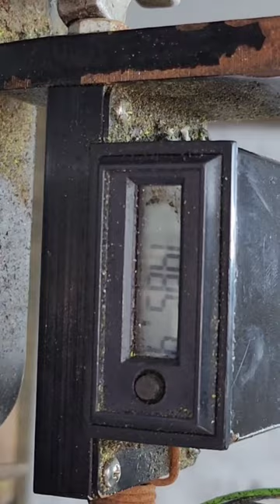How Many Colors Does It Take to bestfishinglines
1902 S.P.I.D suite A
Corpus Christi, TX.78416